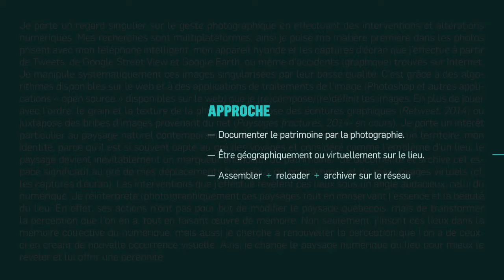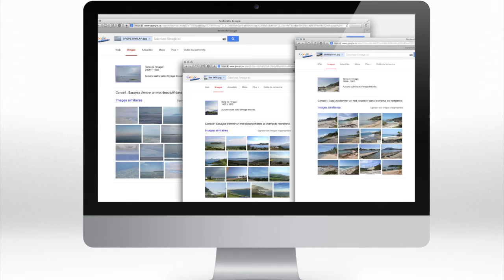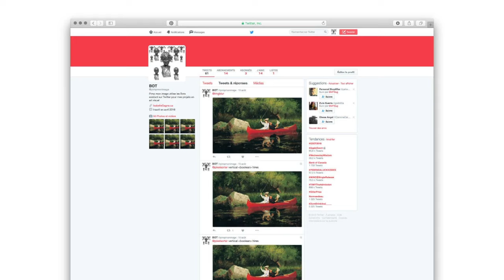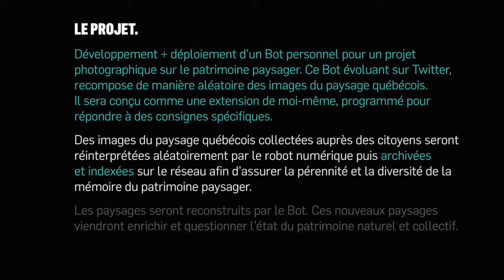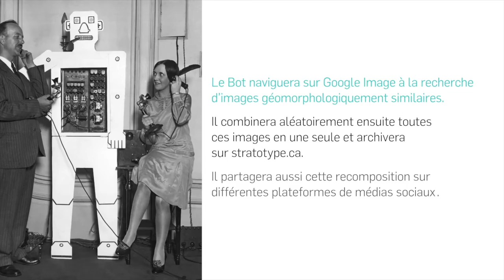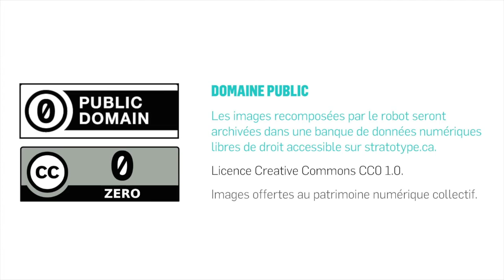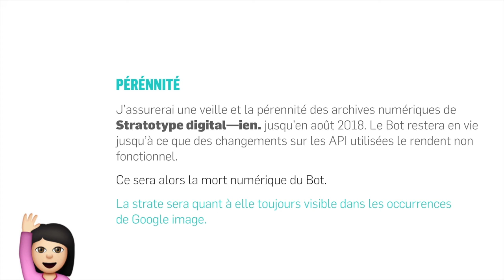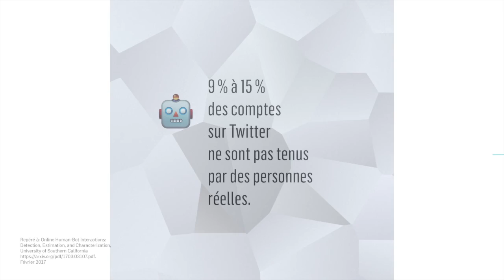Isabelle Gagné - Stratotype digital-ien (16 mars 2017)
Le 16 mars 2017, dans le cadre du groupe de recherche Archiver le présent, Isabelle Gagné, alias Miss Pixels, a donné une conférence intitulée «Stratotype digital-ien» qui retrace son projet de création du même nom.

«Si je pouvais résumer ma démarche en une phrase, ce serait de tenter de soustraire le paysage québécois au droit à l’oubli. Je veux vraiment laisser la trace du paysage du Québec sur les plateformes numériques.»

Isabelle Gagné, alias Miss Pixels, est cofondatrice du MAM – Mouvement Art Mobile. Groupe d’artiste dont le rôle est de promouvoir l’art mobile sous toutes ses formes (art, musique, vidéo, littérature) au niveau national et international. Elle est considérée une pionnière de l’art mobile au Canada. Illustratrice, designer et artiste pluridisciplinaire, c’est en 2009 qu’elle s’est tout naturellement tournée vers le iPhone et les appareils mobiles comme principaux médiums d’expression artistique.

Conférencière : Isabelle Gagné
Capture audio : Observatoire de l'imaginaire contemporain
Montage : Observatoire de l'imaginaire contemporain
Lien vers la page de l'OIC : oic.uqam.ca/fr/conferences/stratotype-digital-ien